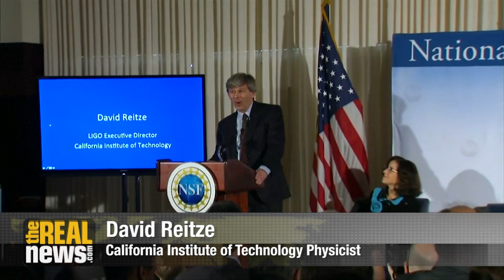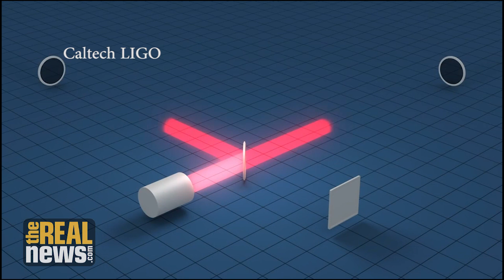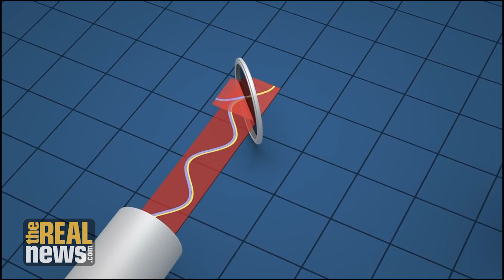We Can Now Hear the Universe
Scientists say they can now "hear the universe" at a news conference in which they confirmed they have detected gravitational waves, as predicted by Albert Einstein a century ago